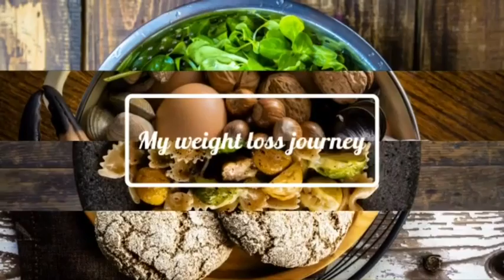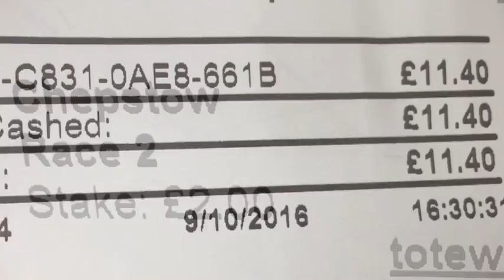Day 30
Check out today's blog which has not been the best but I have enjoyed every minute of it.